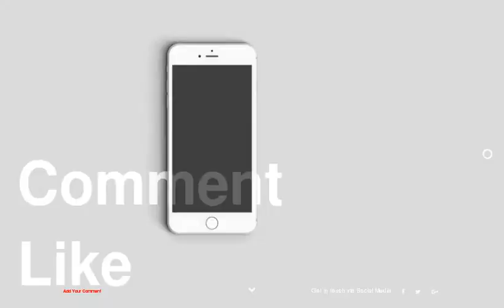You Voted: 15 Celebs Who Can Really Rock Dark Lipstick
1 : Julianne Hough
2 : Evan Rachel Wood
3 : Rose Byrne
4 : Alicia Keys
5 : Amanda Seyfried
6 : Beyonce
7 : Lea Michele
8 : Lily Collins
9 : Pia Toscana
10 : Joan Smalls
11 : Gal Gadot
12 : Cheryl Cole
13 : Camilla Belle
14 : Bella Thorne
15 : Rihanna